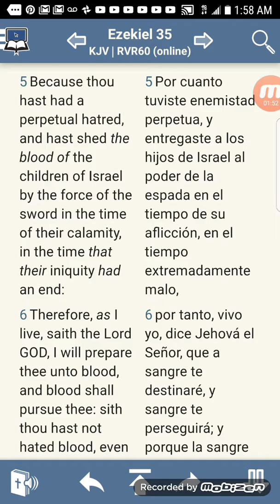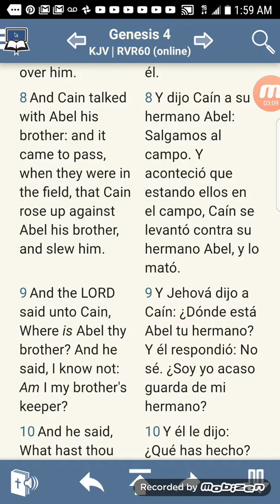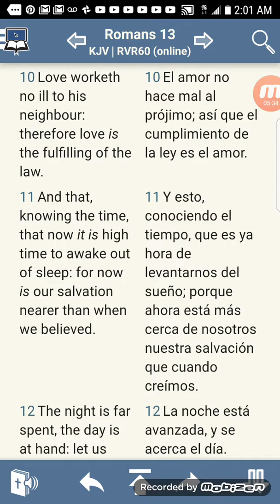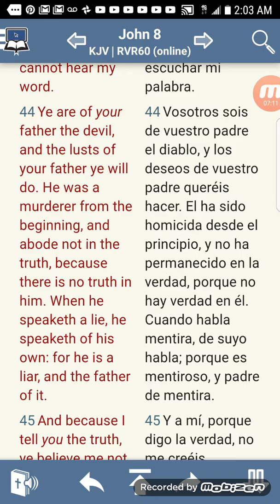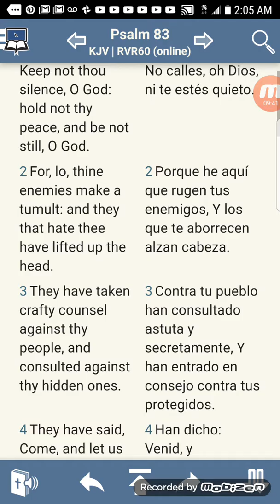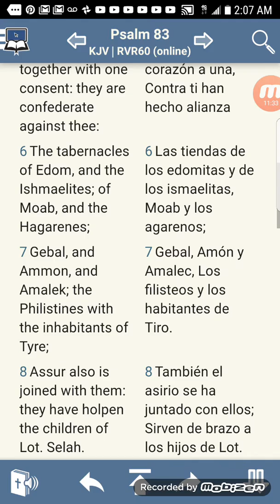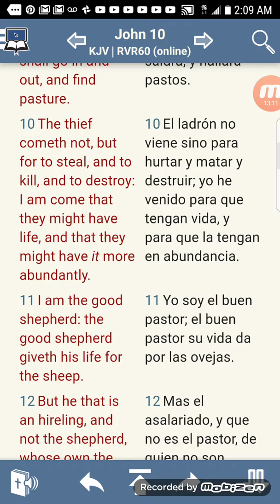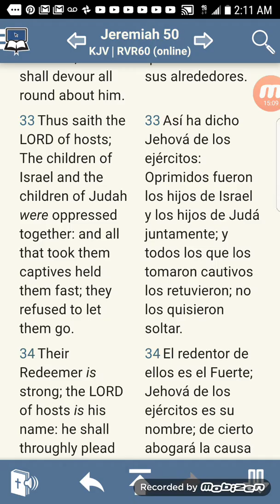ESAU HAS HATED US PERPETUALLY